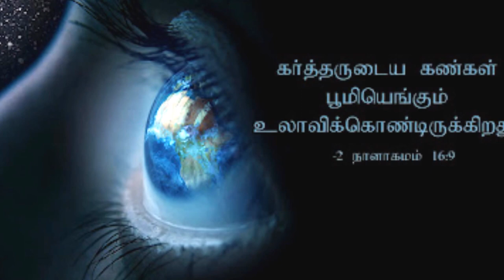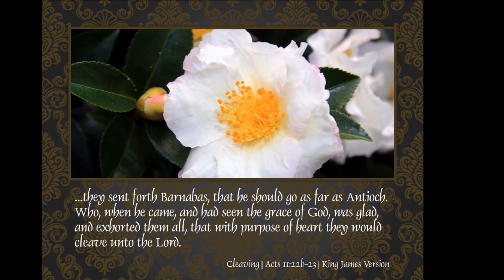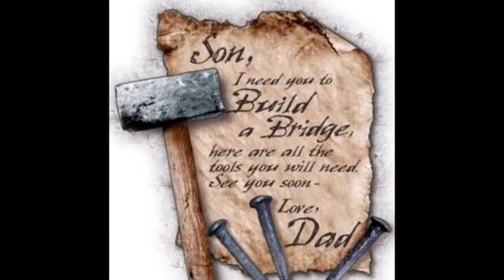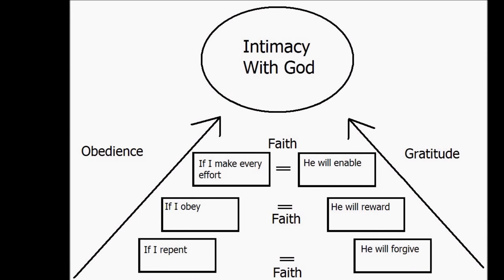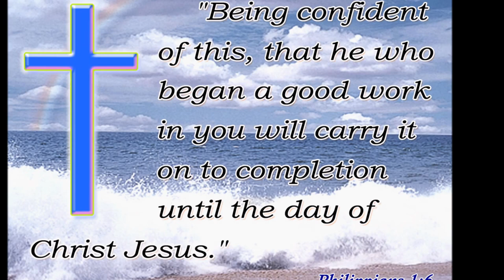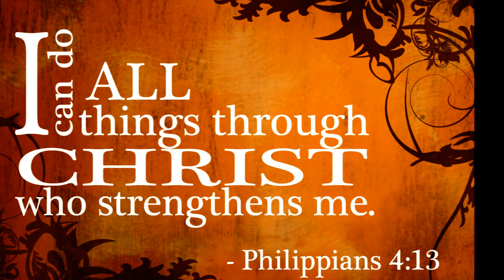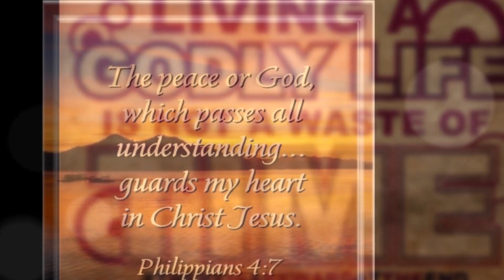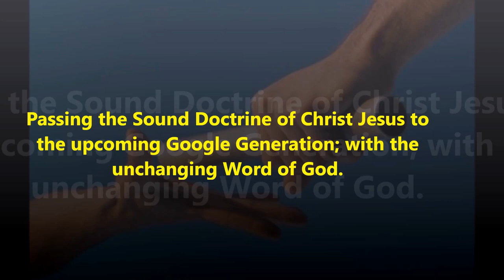வாழ்க்கையை வெற்றியாய் முடிப்பது எப்படி? - Finishing Strong Like St. Paul - Bro. Venkatesh Ganesan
பவுலை போல வாழ்க்கையை வெற்றியாய் முடிப்பது எப்படி? - Finishing Strong Like St. Paul - Bro. Venkatesh Ganesan
பாவம் பெருகின இடத்தில் கிருபை அதிகமாய்ப் பெருகிற்று. ரோமர் 5:20

...the blood of Jesus Christ his Son cleanseth us from all sin. 1John1:7

In whom we have redemption through his blood, even the forgiveness of sins:
Who is the image of the invisible God, the firstborn of every creature:

For by him were all things created, that are in heaven, and that are in earth, visible and invisible, whether they be thrones, or dominions, or principalities, or powers: all things were created by him, and for him: Col 1:14-16

Intha Kaalam Pollathathu – இந்த காலம் பொல்லாதது
Intha Kaalam Pollathathu
இந்த காலம் பொல்லாதது
உன்னைக் கர்த்தர் அழைக்கிறார்
நீ வாழும் உலகம் தான்
அது வாடகை வீடு தான்
1. உன்னை ரட்சிக்க உன் கூடவே இருக்கிறேன்
என்று வாக்கு அளித்தவர்
இன்னும் காத்து வருகிறார்
2. வாலிப நாட்களில் உன் தேவனைத் தேடிவா
சாத்தான் களத்தினில் போராட
ஜெய வீரனாய் திகழ வா
3. பாவத்தின் சம்பளம் எரிநரகம் தான் திண்ணமே
சத்திய தேவனின் கிருபையோ
நித்திய ஜீவனை அருளுமே
4. காலமோ முடியுதே தேவ ராஜ்ஜியம் நெருங்குதே
மனம் திரும்பி நீ வாழவே
மன்னன் இயேசுன்னை அழைக்கிறார்